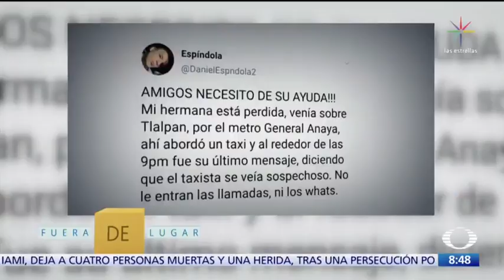Fuera de Lugar, 6 diciembre 2019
MÉXICO.- El Fuera de Lugar, los resbalones de la semana.
Con el conductor que se metió a la ciclovía, en Puebla.

El aseguramiento de un cachorro de león en Tijuana, que estaba dentro de una caja.

Los líderes mundiales de Canadá, Gran Bretaña y Francia que fueron captados cuando se estaban burlando de Donald Trump, en el marco de la Cumbre de la OTAN.

Un migrante logró saltar el muro de Trump con la ayuda de una escalera de cuerdas.

El caso de Karen Espíndola, la joven que supuestamente había desaparecido tras abordar un taxi afuera del Metro General Anaya y que finalmente se supo que estaba en un bar.

Los legisladores de Morena, en Puebla, que se retaron a golpes.
Y el boomerang que todos los conductores de "Al aire con Paola" hicieron.

Con información de Noticieros Televisa